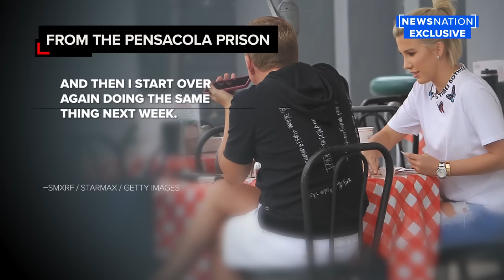Todd Chrisley speaks from prison: Exclusive interview | Entin Across America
Todd Chrisley, who gained fame on the show “Chrisley Knows Best” before being convicted on charges of bank fraud, spoke out publicly for the first time from behind bars.

The jailed TV star spoke exclusively with NewsNation’s Brian Entin, saying he believes he’s being targeted by prison staff and that he and other inmates are living in filthy conditions.

In this podcast, Entin dives deeper into the allegations, sharing a response from the prison system and an extended interview with Chrisley’s daughter, Savannah Chrisley.